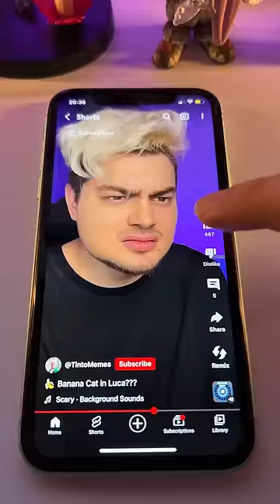🚽 skibidi toilet in Luca?